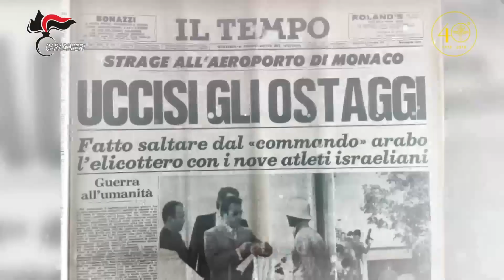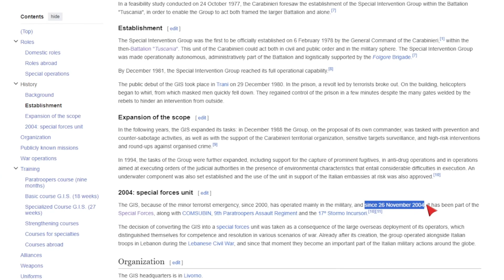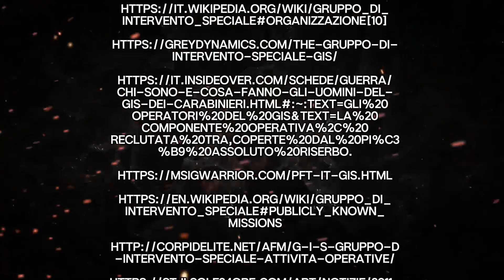Why the G.I.S. can't be stopped (Elite Unit)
This is one of the most elite units of the Italian army. It's also on top of the military police units worldwide. It's called G.I.S. and it truly can't be stopped.

0:00 Intro
0:15 Training
1:16 Role
1:32 History
2:06 Missions
4:32 Outro